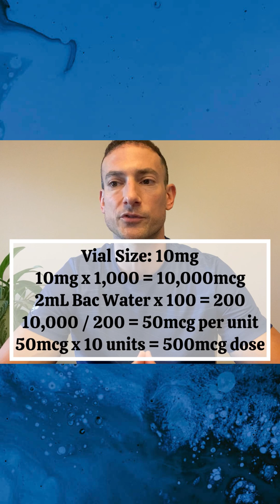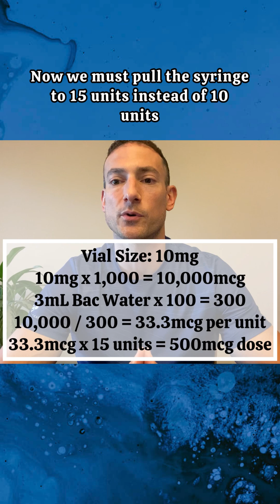How to Easily Understand Peptide Dosage and Reconstitution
Peptide reconstitution and dosage concepts simplified!